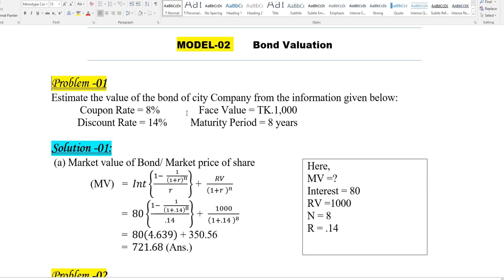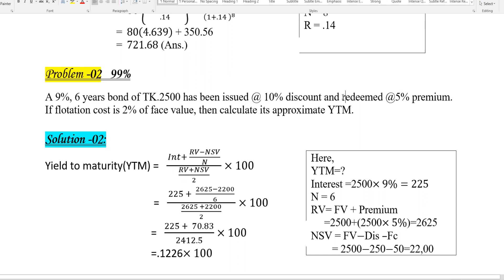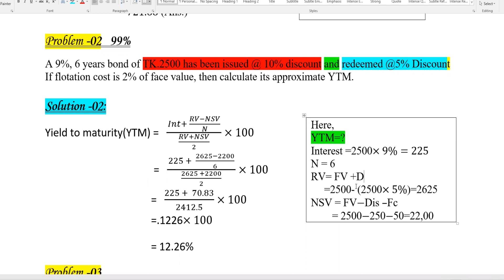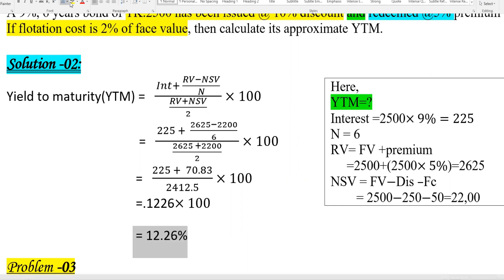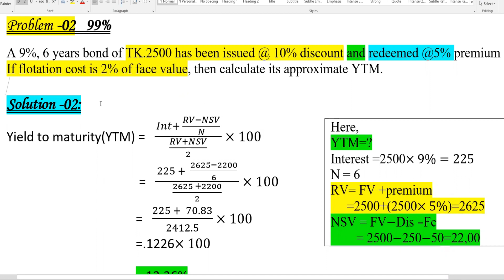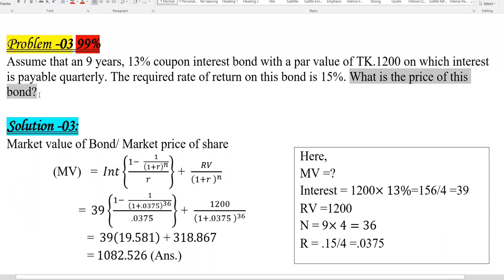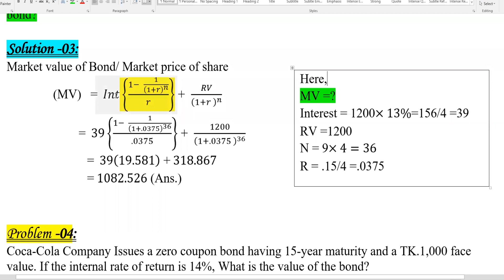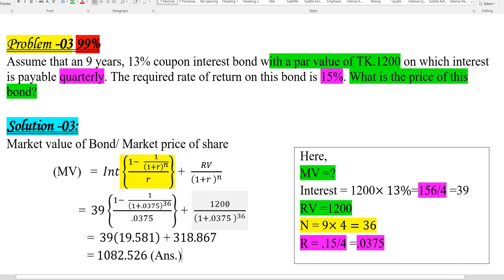Applied Accounting theory।।Earning Management Class-2।। Bond Valuation & YTM ।। MBA Suggestion 2022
আপনি যদি  কর্পোরেট ট্যাক্স প্ল্যানিং এর ভাল প্রিপারেশন নিতে চান , তাহলে chapter-6 এর ৫টি মডেল প্রশ্নের সমাধান সহ দেওয়া আছে পিডিএফ ডাউনলোড করে দেখে নিন।
এই ৫ টি মডেল সমাধান শিখে নিন, ১৪ নাম্বার কমন আসবে ইনশাআল্লাহ।

৫ টি মডেল প্রশ্ন সমাধান শেষ করে , MBA-Final  এর সকল University question সমাধান করতে পারবেন।

এছাড়াও, zoom লাইভের মাধ্যমে আপনার গানিতিক সমস্যার সমাধান বা  আমাদের প্রাইভেট গ্রুপ জয়েন্ট  বা সকল ভিডিও ক্লাসের জন্য ম্যাসেজ করতে পারেনঃ